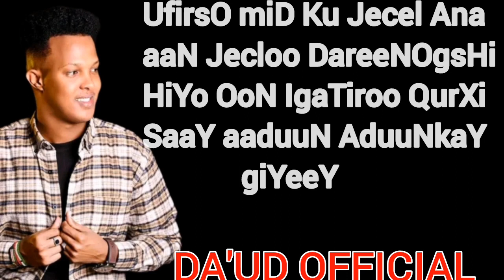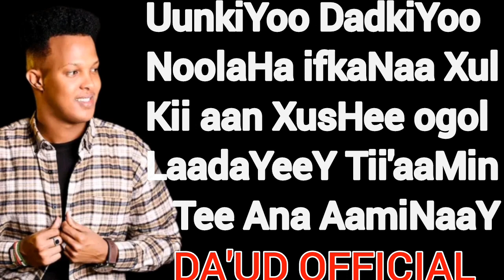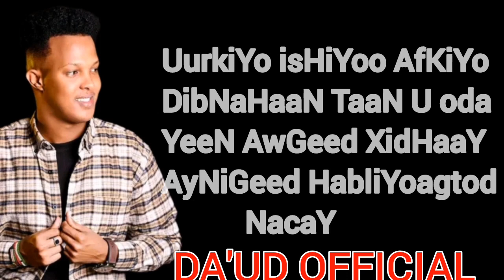MAXAMED DAYAX || LAYA ARAG || official lyrics 2023